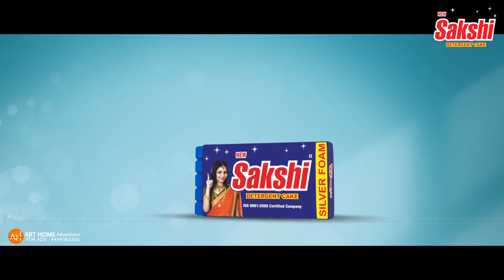Sakshi Detergent Soap [Director's Cut]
Sakshi Detergent Soap 60Sec TVC | Teacher & Student | Unique TVC
Concept Written & Directed by